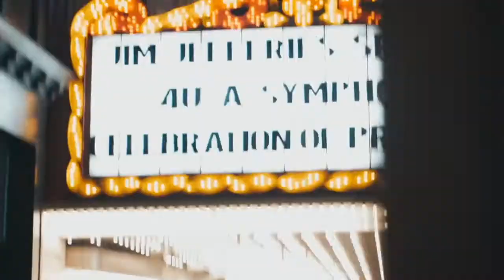SomnoMed's October 2019 Dental Digest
To request a free 1 CE webinar from our team of registered dental hygienists, please sign up